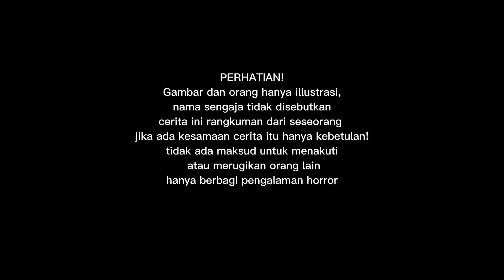"TEROR KAMAR MANDI SEKOLAH! Ujian Nasional Jadi HOROR Gara-Gara Sosok Mengerikan Ini!"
"Bayangin lagi ujian penting, tiba-tiba lihat sosok menyeramkan di kamar mandi! Gak bisa keluar, gak bisa teriak... Bayangin kalo itu kamu!"

Unlogic menyajikan informasi berupa kumpulan kejadian dan fakta di balik peristiwa horror. Konten ini adalah konten yang memiliki komentar orisinil. Semua gambar yang yang ditampilkan adalah hasil karya original unlogic story, semua cerita yang di sajikan adalah cerita yang original. bilamana ada kesamaan itu adalah hal yang tidak di sengaja